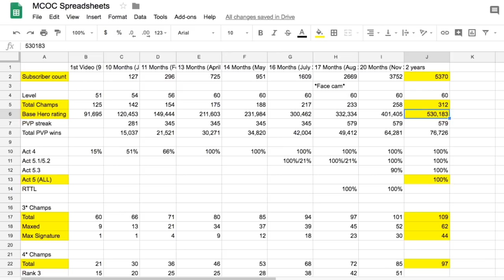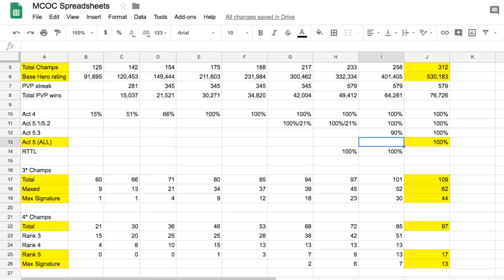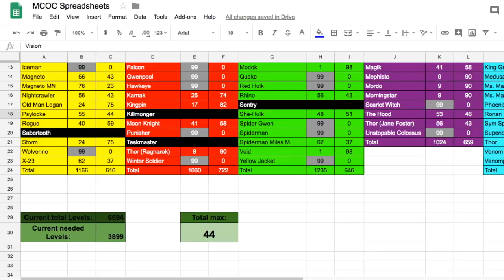2 Year Progression Update!!! Marvel Contest of Champions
Can't believe it has already been 2 years since I started playing this game! The account and my channel have grown tremendously in just the last few months since my last progression video!!

Let me know if there's anything else you guys wanna know that I missed!